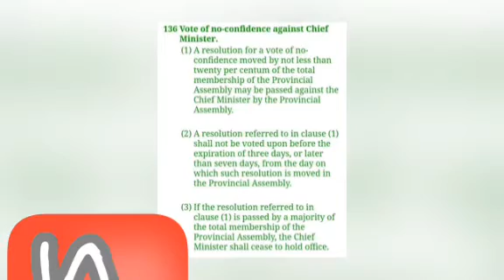اعتماد،اعتماد عدم۔۔۔کب کیا ہو گا ؟ رولز کیا کہتے ہیں ؟گیم کس کے ہاتھ میں؟پروزالہی واسٹیبلشمنٹ کردار؟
اعتماد،اعتماد عدم۔۔۔کب کیا ہو گا ؟ رولز کیا کہتے ہیں ؟گیم کس کے ہاتھ میں ؟پروزالہی واسٹیبلشمنٹ کا کردار